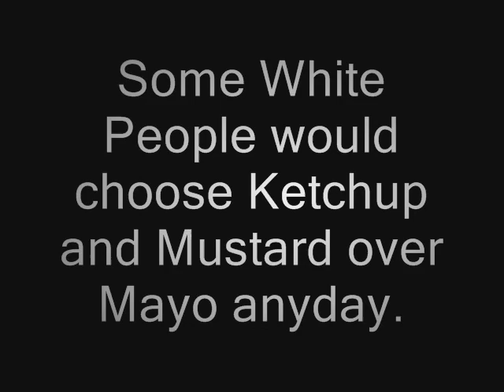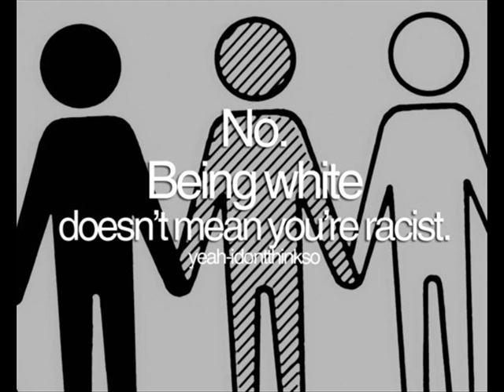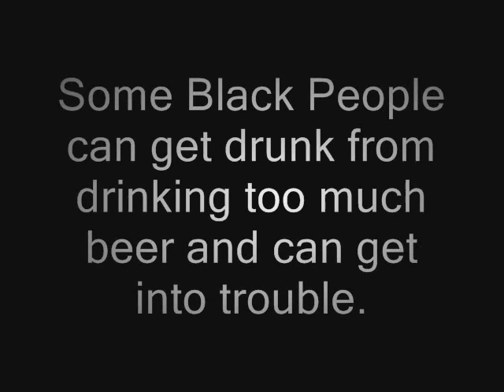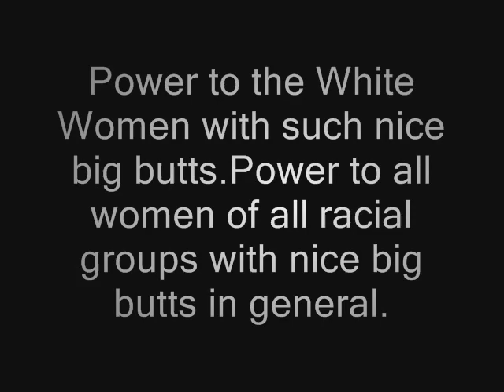Racial Stereotypes Rant: Caucasian Edition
My rant on Racial Stereotypes.I will be talking about the stereotypes of White People.